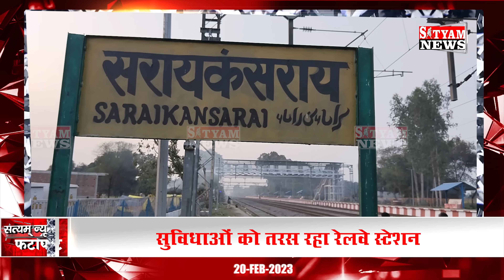BHADOHI जिले की आज की खबरें|भदोही 20 फरवरी की खबर |BHADOHI SATYAM NEWS |BHADOHI 20 FEBRUARY NEWS